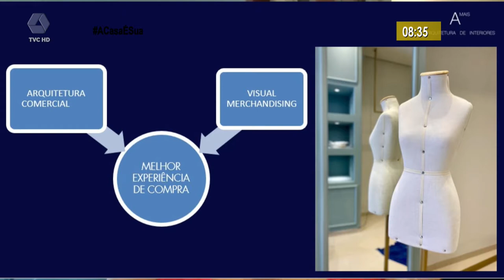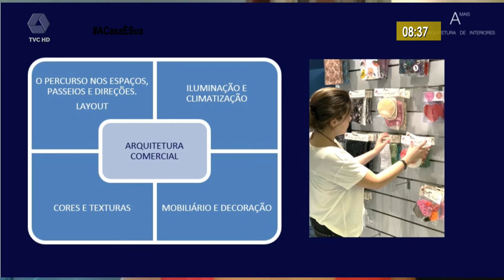Arquitetura Comercial é tema do quadro Um Toque A Mais